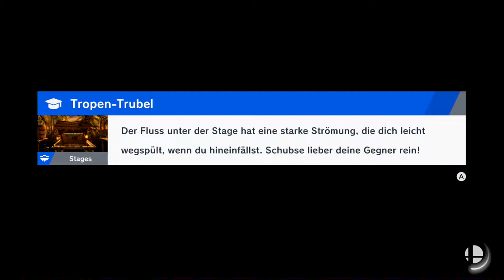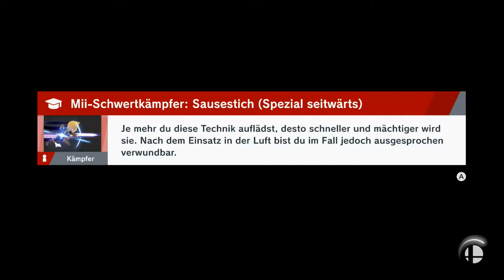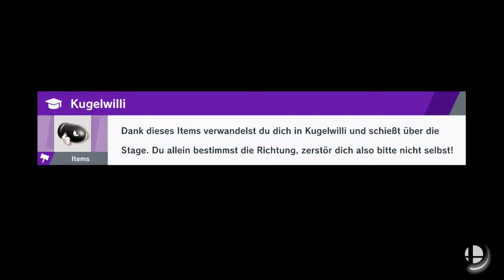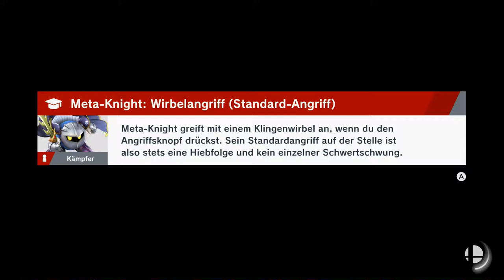Die Allerletzten Geister | Smash Bros Ultimate Blind | Deutsch Let's Play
Also bis auf die Zwei Bosse...

Nintendo